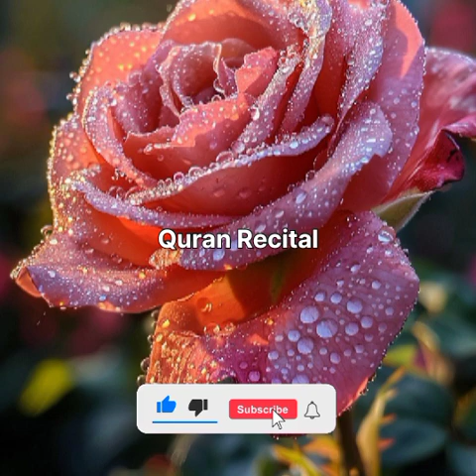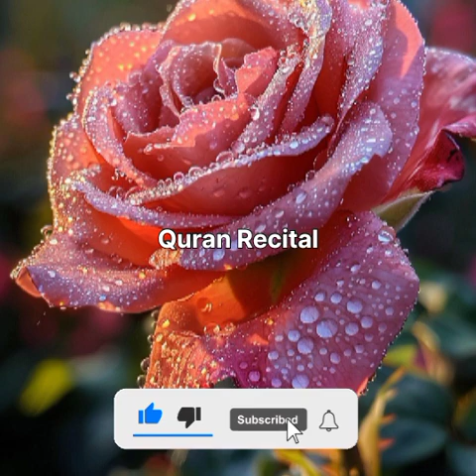Beautiful Quran Recitation for you para29جزء29